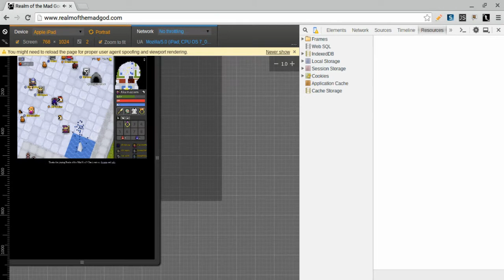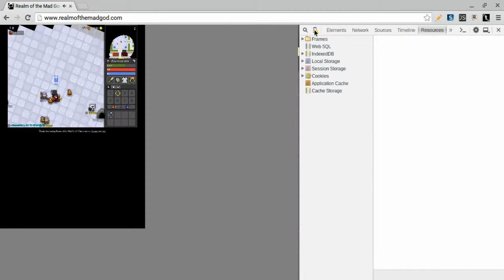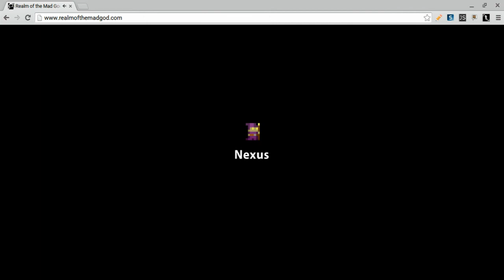Realm Of The Mad God! Episode 14: THANKS!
Awww yeah! Thanks man/woman!